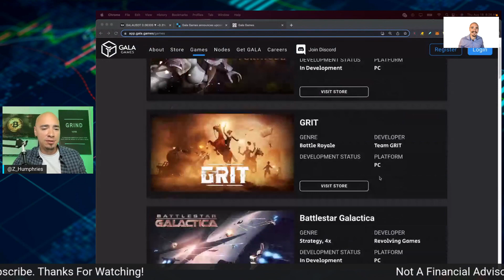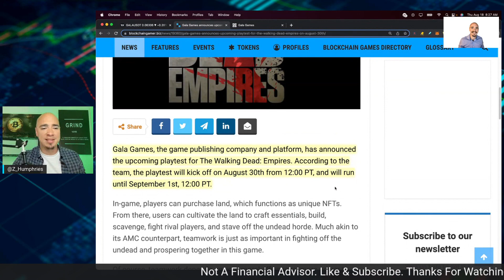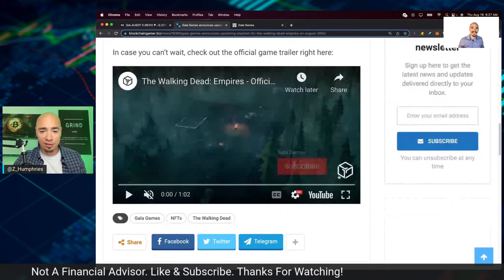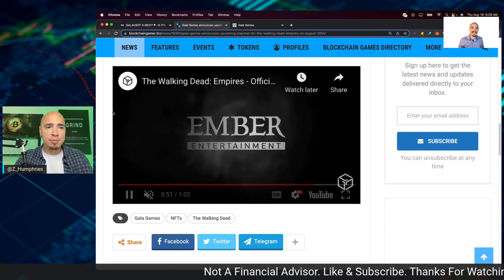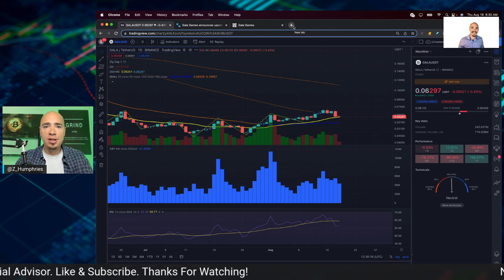GALA CRYPTO - GALA GAMES BIG ANNOUNCEMENT! AUGUST 30TH!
GALA CRYPTO - GALA GAMES BIG ANNOUNCEMENT! AUGUST 30TH! GALA GAMES JUST RELEASED SOME CRITICAL INFORMATION ABOUT THE END OF AUGUST. HERE IS WHAT IS HAPPENING FOR GALA GAMES. GALA CRYPTO REMAINS A TOP CRYPTO IN THE GAMING SPACE!